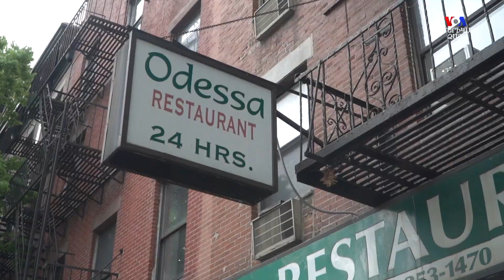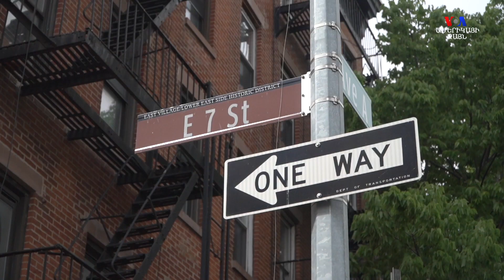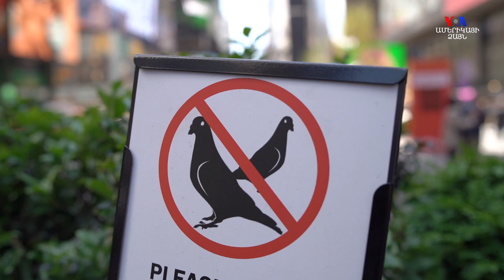Սեր և աղավնիներ